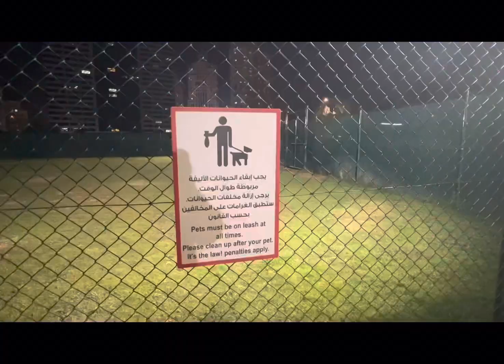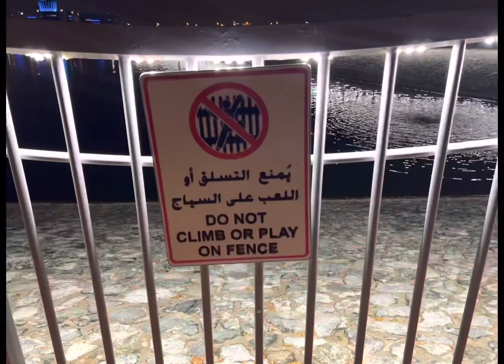Muni muni about "Change"